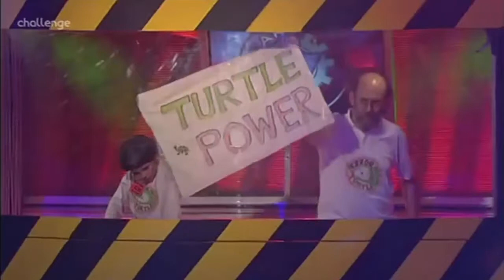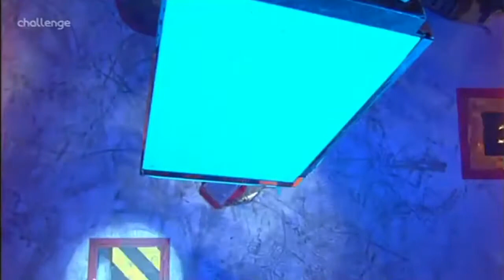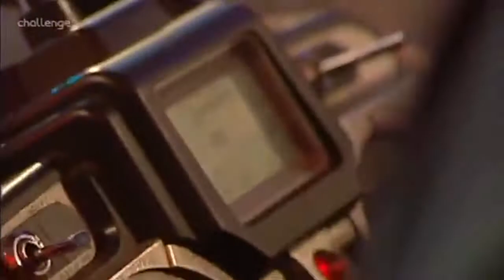Robot Wars Extreme 2 New Blood Heat A